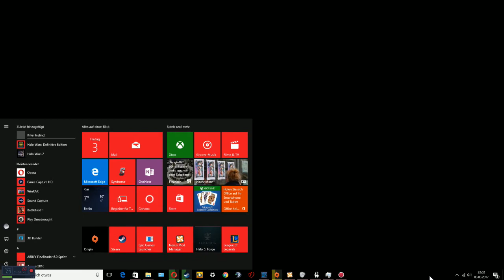The Elder Scrolls V Skyrim Special Edition German Gamplay #19 Episches Inventar